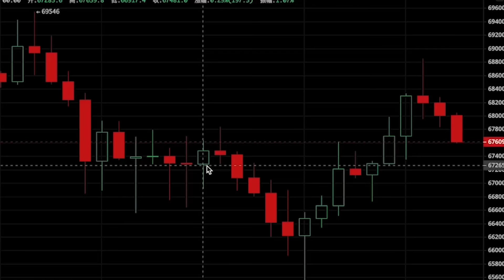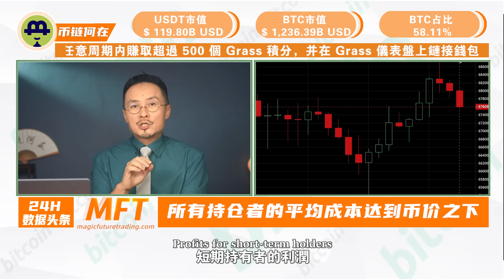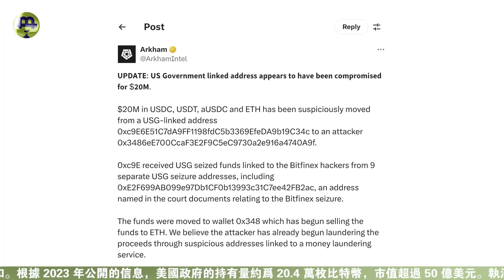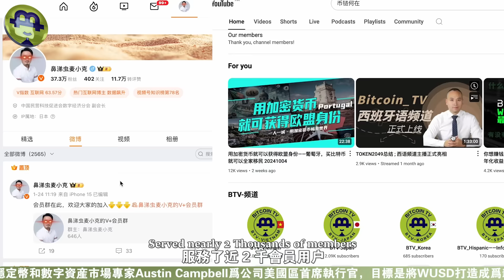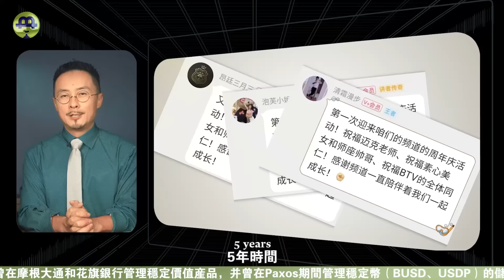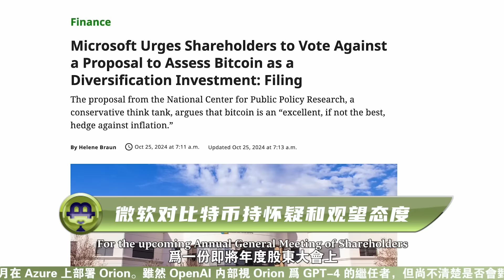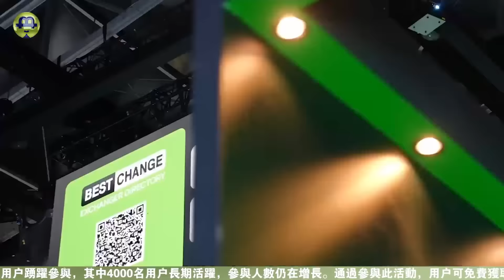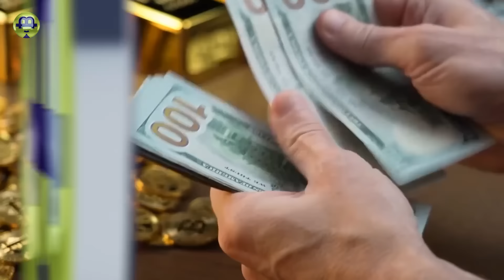比特币“熊出没”？美国政府钱包被盗；BTV五周年庆典直播预告；微软“变脸”比特币？孙宇晨迪拜获奖实至名归 20241025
时间戳

0:00    影片介绍
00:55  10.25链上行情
03:31  美国政府钱包被盗迷云重重
05:42  BTV 五周年庆典盛宴
10:53  微软本性暴露不看好比特币？
13:43  孙宇晨迪拜 Blockchain Life 2024 获奖
15:45  币圈大事件

【联系我们】
                        blhz2046